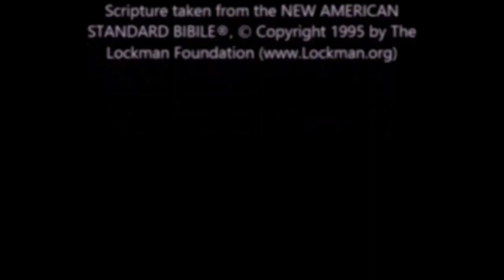Daily Message - 03/31/2020 - Custer Avenue Church of Christ